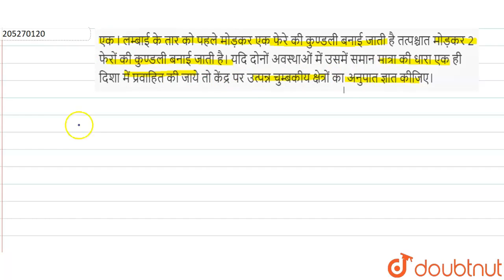एक l लम्बाई के तार को पहले मोड़कर एक फेरे की कुण्डली बनाई जाती है तत्पश्चात मोड़कर 2 फेरों की कुण्...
एक l लम्बाई के तार को पहले मोड़कर एक फेरे की कुण्डली बनाई जाती है तत्पश्चात मोड़कर 2 फेरों की कुण्डली बनाई जाती है। यदि दोनों अवस्थाओं में उसमें समान मात्रा की धारा एक ही दिशा में प्रवाहित की जाये तो केंद्र पर उत्पन्न चुम्बकीय क्षेत्रों का अनुपात ज्ञात कीजिए।
Class: 12
Subject: PHYSICS
Chapter: विद्युत धारा के चुम्बकीय प्रभाव
Board:Rajasthan Board

👉 Have Any Query? Ask Us.